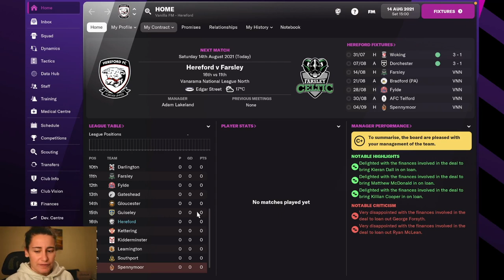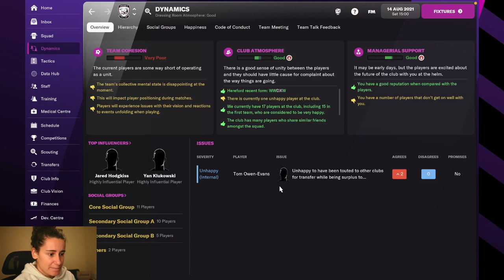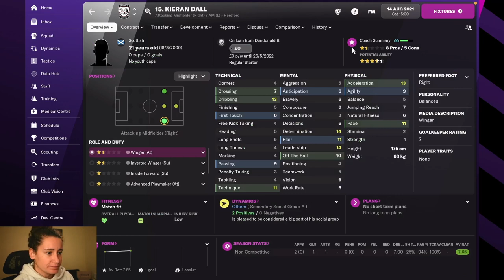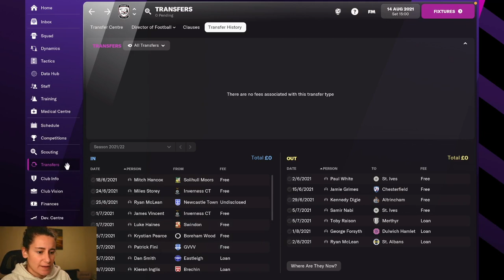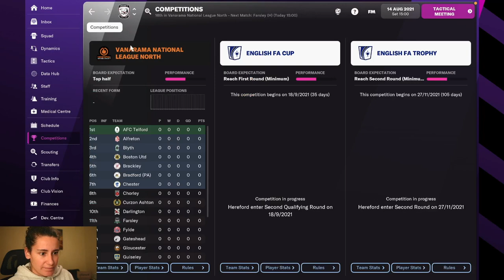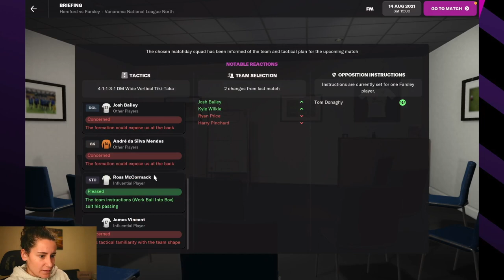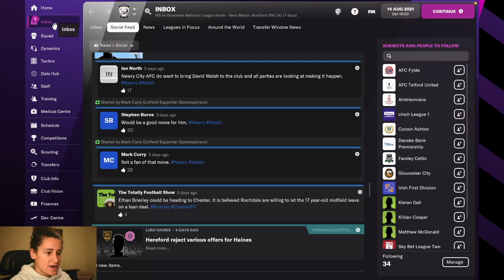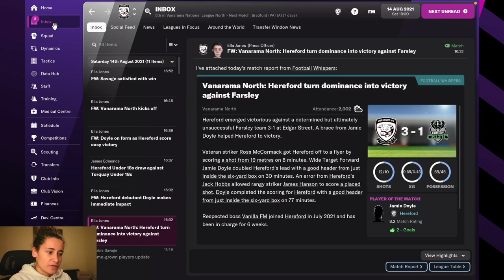NEW SAVE! Hereford FC - #00 | Football Manager 2022